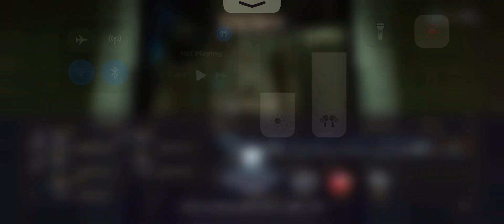Warframe IOS - MOBILE has potential.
Testing warframe ios